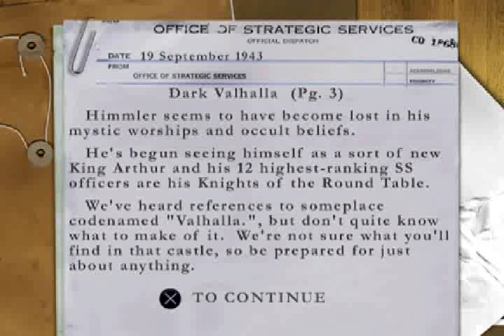Let's Play Medal of Honor Underground (S13E1) No Knights in Shining Armor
Everything was going so well, must have been that door that started it. Goes to show that things can go from breezy to dead in less than a minute.